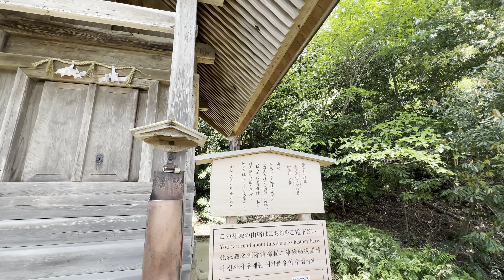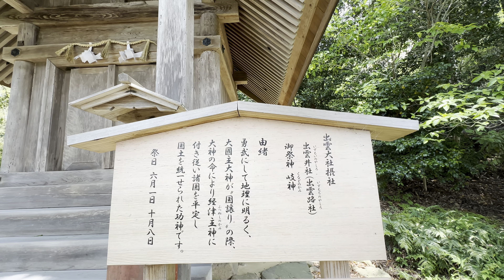【4K】出雲井神社（出雲大社）パワースポット（出雲口伝）